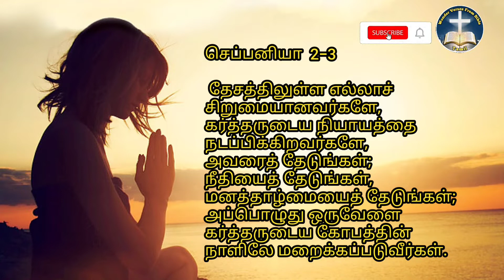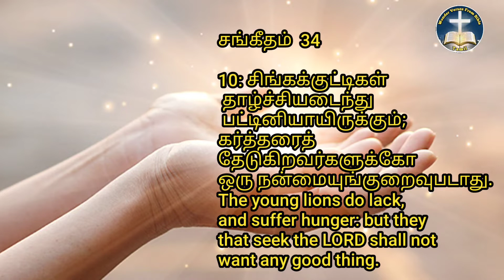It s time to seek God Ep-6 | கர்த்தரை தேடினால் குறைவுகள் நிறைவாக்கப்படும் |tamil christian message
It's time to seek God Ep-6, இது தேவனை தேடும் காலம் , tamil christian message, wonder verses from bible
Others Videos